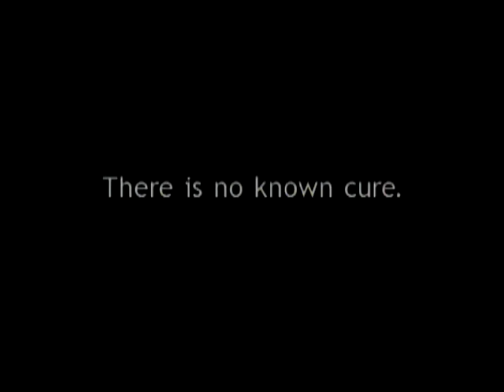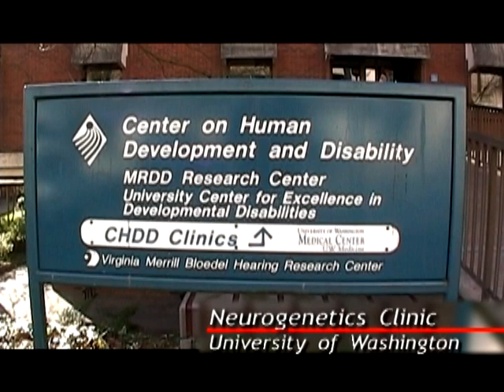LivingWithHD "Pierre's Story" Part 1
This powerful documentary explores Pierre Loranger's life and death struggle with Huntington's Disease; a neurodegenerative genetic disorder he inherited from his mother.

In Part 1, we learn about Pierre's childhood, his arrival in Seattle, and the dedicated professionals who care for him.